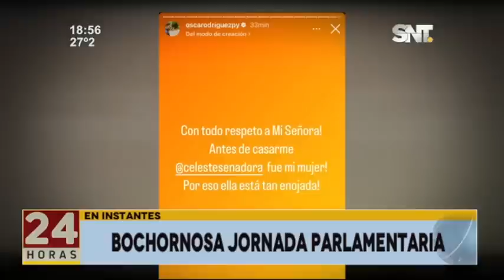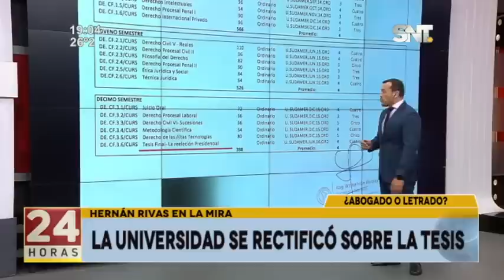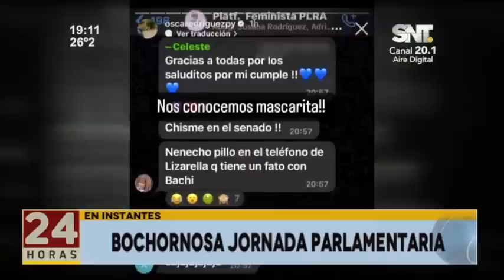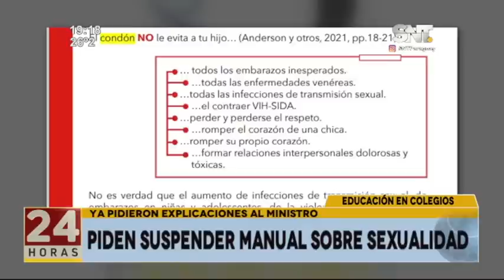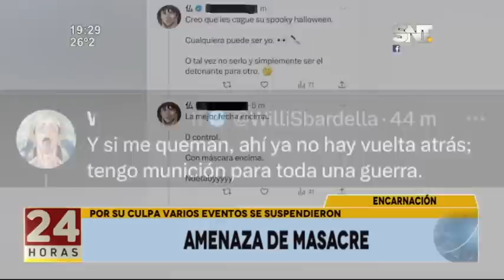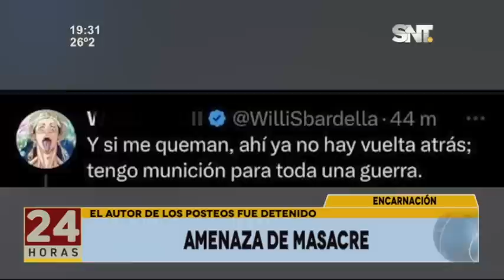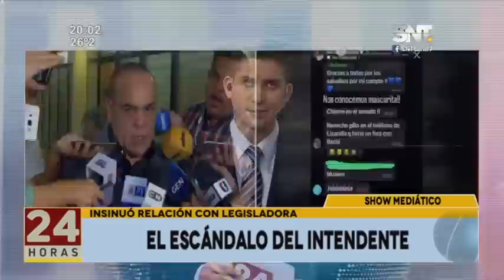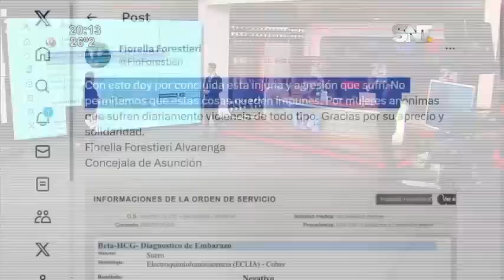Noticiero 24 Horas: Programa del 25 de octubre de 2023